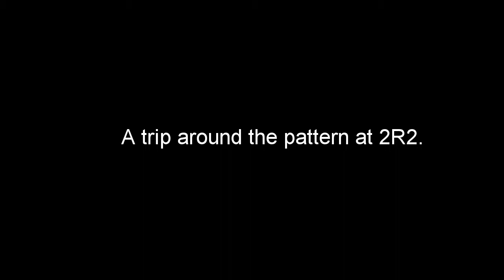A trip around the pattern 2R2 with Hendricks County Aviation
Hendricks County Aviation takes a trip around the pattern at the Hendricks County Airport, Gordon Graham Field ( 2R2 ) in Avon/Danville, Indiana.